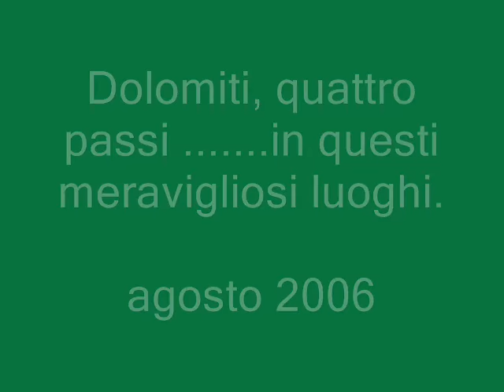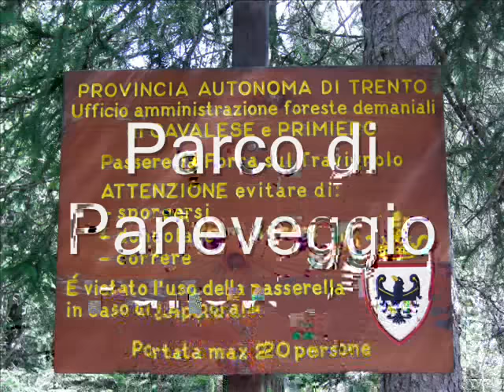Italia, Dolomiti e valli limitrofe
quattro passi ...